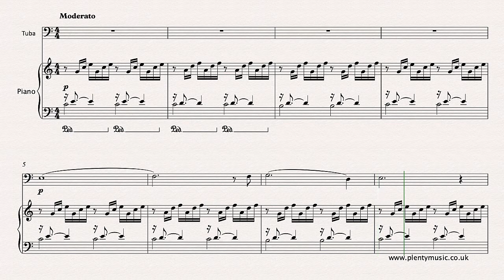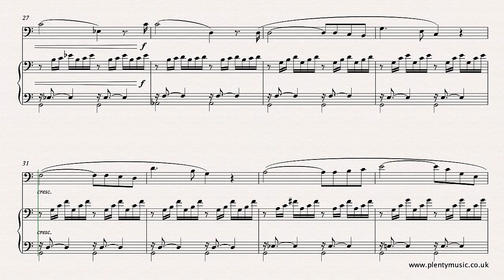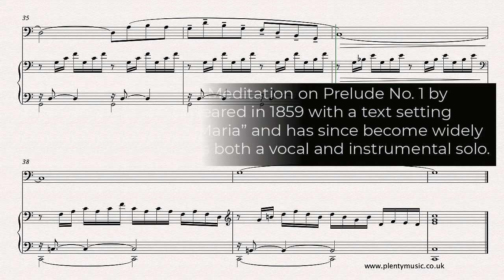Bach J.S. - Gounod C. | Ave Maria arr. tuba & piano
In this arrangement of the Bach - Gounod Ave Maria from PlentyMusic for tuba and piano Gounod’s melody is played by the tuba player while the Bach PreludeNo1 is played by the pianist.

There is no definitive edition of the work and there are countless melodic variants so do expect to hear the movement played differently particularly in respect to the last four bars. Gounod’s arrangement has an extra bar (bar 27) than Bach’s original Prelude in C which has a total of 35 bars. In Gounod’s arrangement the first 4 bars are repeated making it 40 bars long without a repeat. In this arrangement the music is in the original key of C

Pianists will need to make use of the sustaining pedal and its use is indicated in the opening bars and the pattern although not indicated should continue through the movement. The best rule to follow when using the sustaining pedal is simply not to over use the sustaining pedal and obscure the clarity of the harmony.

Piano accompaniments are available playing at 63, 66, 68, 70 and 72 beats per minute (bpm). Pitch is at A = 440 hertz and the recording quality is 256kbps which will allow the recordings to be amplified and used in performances, teaching and practice contexts. The realisation plays back at a tempo of 68 quarter note beats to the minute.